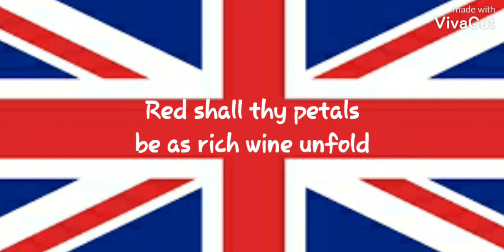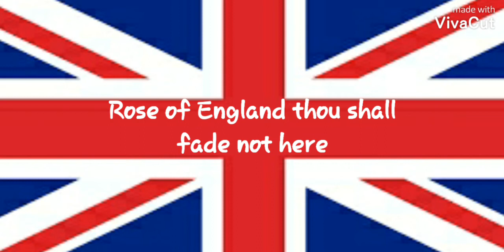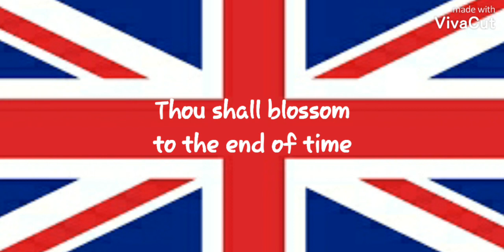Rose of England with Lyrics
Rose of England sung by Vera Lynn
English patriotics song